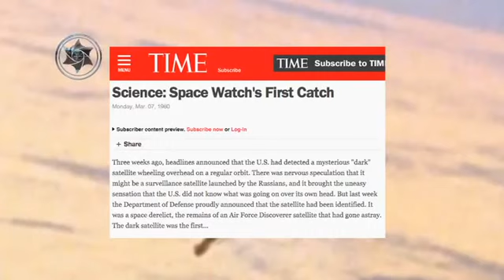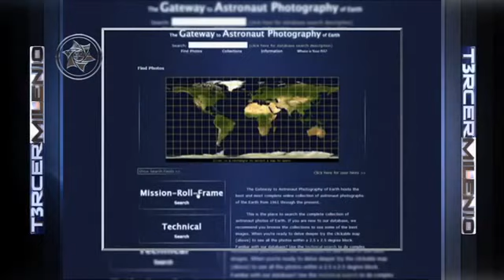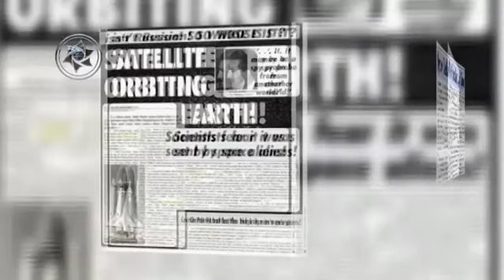El Caballero Negro